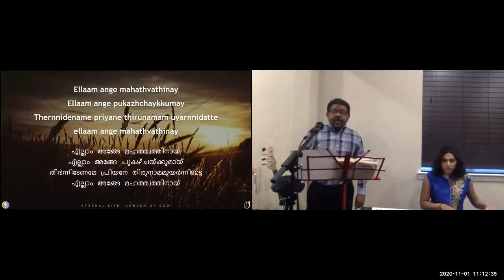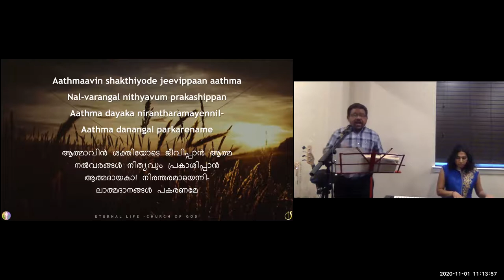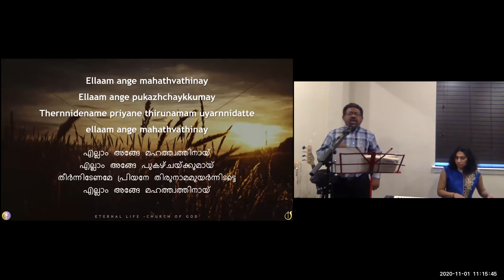ELCoG 2020 11 01 Sunday Worship Part 2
Sunday Worship - November 1th, 2020

Worship Team:
Vocals: Josen George
Keyboard: Jewel George